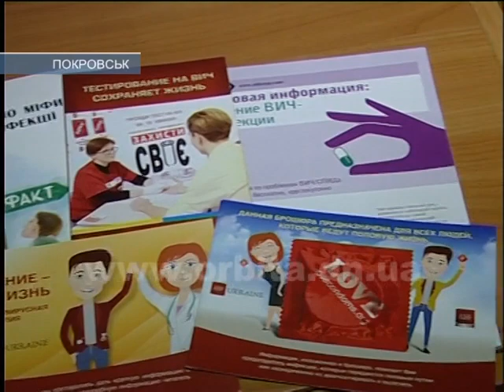ВІЛ/СНІД: міфи та факти